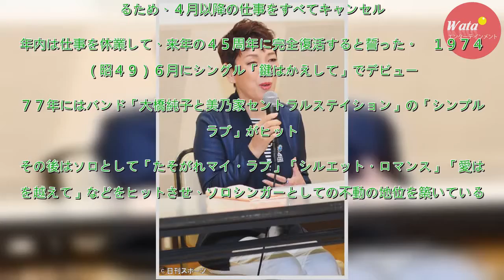大橋純子が食道がん公表「転移ない」年内は治療専念 - 音楽 : 日刊スポーツ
歌手大橋純子（６７）が１５日、都内で記者会見を行い、食道がんだと公表した。　今年２月に行った定期健診で見つかった。「早期のがんでステージ１ぐらい。転移はない」という。食欲が落ちるなどの自覚症状はまったくない、「いまだに信じられないくらい」と話した。手術をするのか、抗がん剤などで治療するかは今後決め...